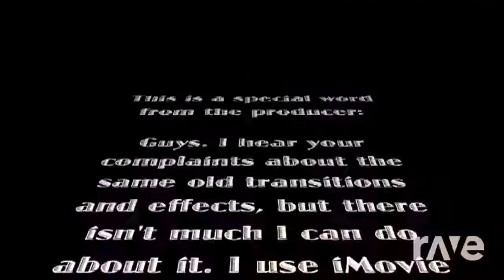Omnibus X L'esperanza - Lautsprecher & DJ Steve So Fly ft. DJ Babyboi | RaveDJ